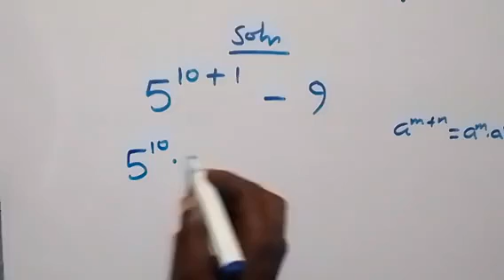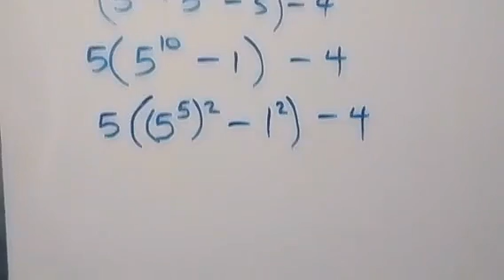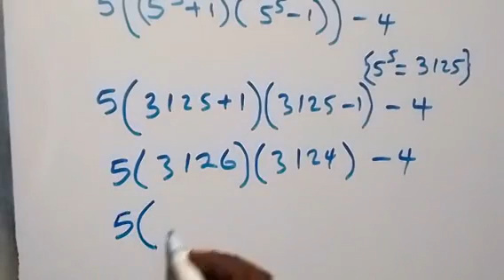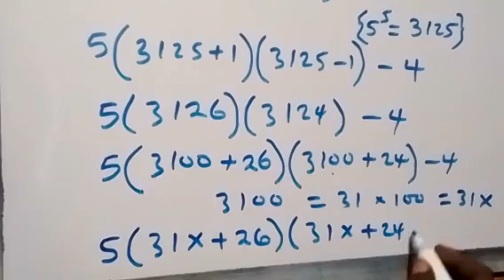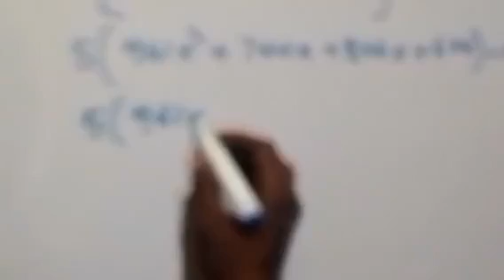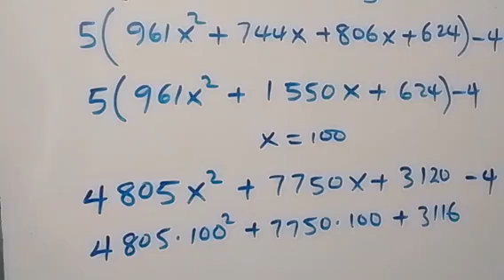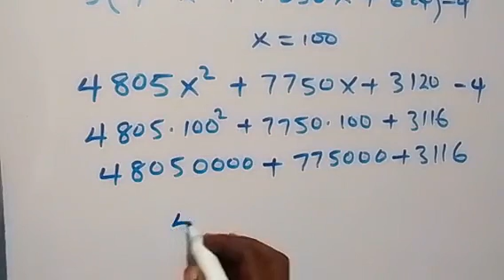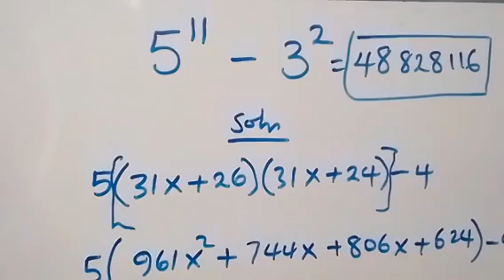How to solve? | Olympiad Mathematics | Calculator NOT Allowed!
If you like this video about How to solve this  Nice Math Olympiad  Problem

Algebra Simplification
Nice Square Root Math Simplification
Germany | Can you solve this? | Math Olympiad
Japanese | Can you solve this? | Math Olympiad
Russian | Can you solve this? | Math Olympiad
Chinese | Can you solve this? | Math Olympiad